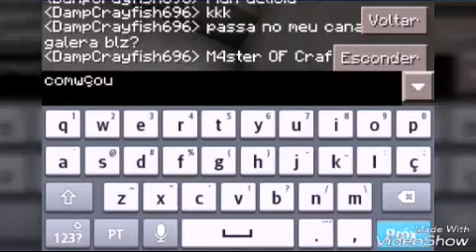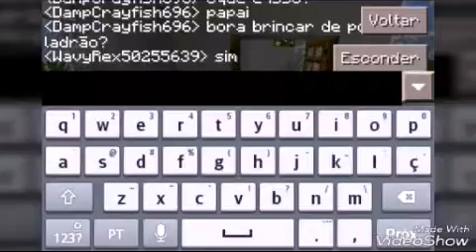Serie nova who's your dad #1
Pra serie continua vamos bater 50 like o vídeo ficou top
Meus contatos
Instagram hero oficial
Fece eliel silva Santos
Canal do rian Ajudem ele bater 100 escritos